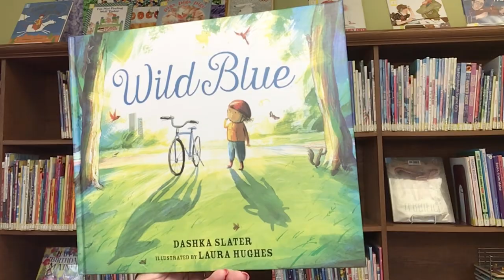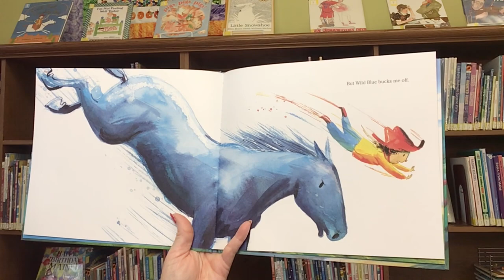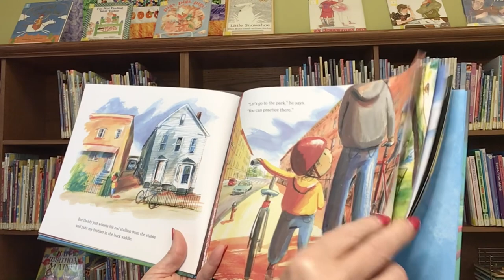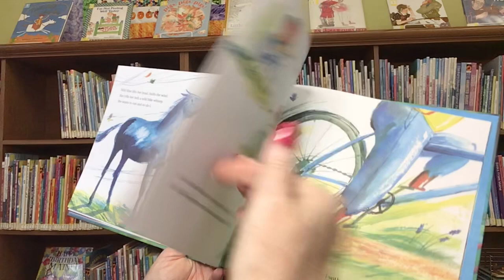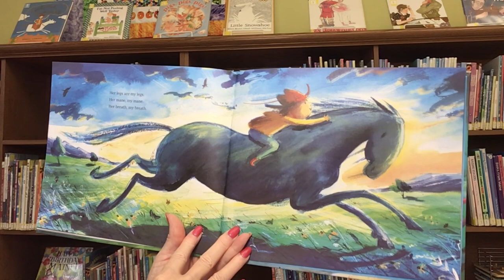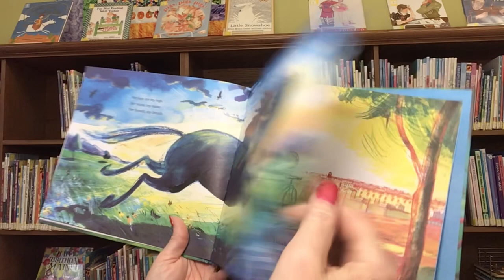Story with Miss Cindy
Read aloud picture book, Wild Blue, written by Daska Slater and illustrated by Laura Hughes. Published by Candlewick Press.